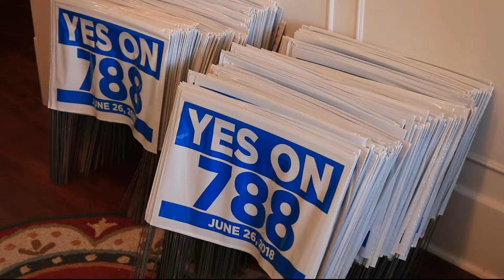Marihuana medicinal para personas indocumentadas